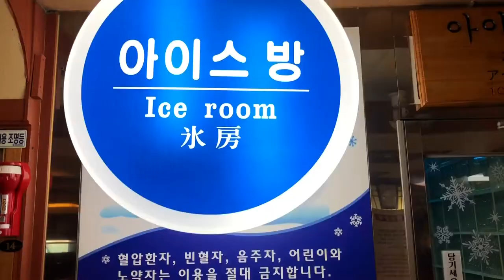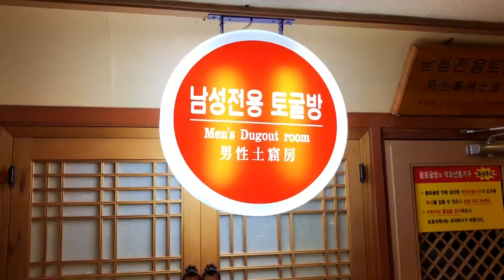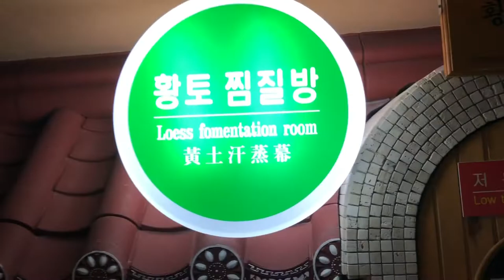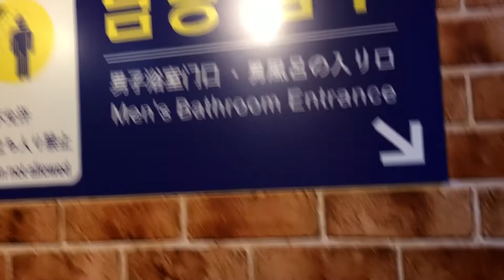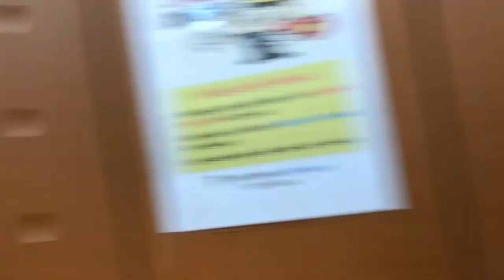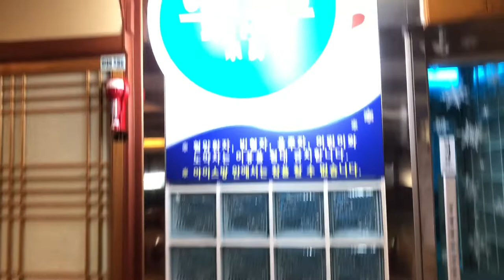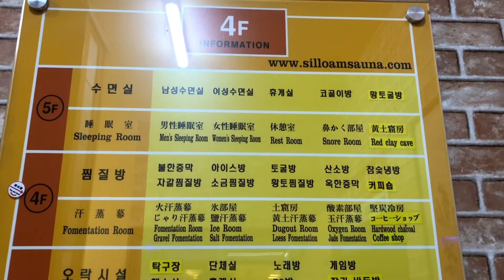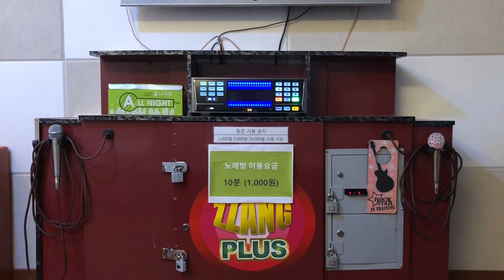ANO ANG NASA LOOB NANG BATHHOUSES NG SEOUL | KOREAN SAUNA FACILITIES TOUR | SILOAM BULGAMA SAUNA SPA